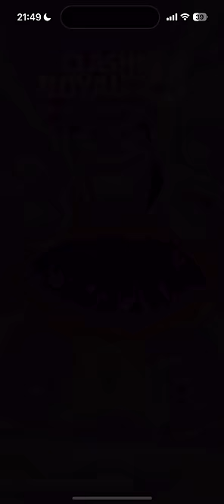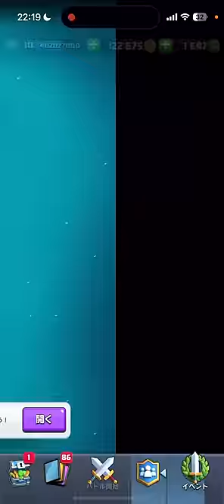【クラロワ】簡単に報酬を手に入れられる壊れデッキを2つ紹介します 【ダブル限界突破大会】